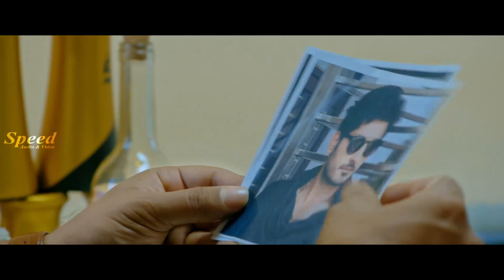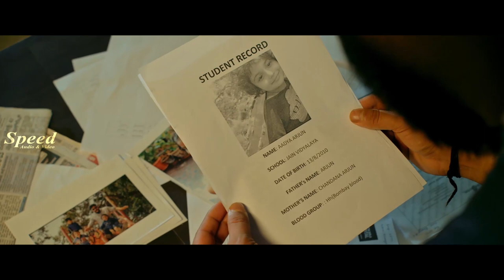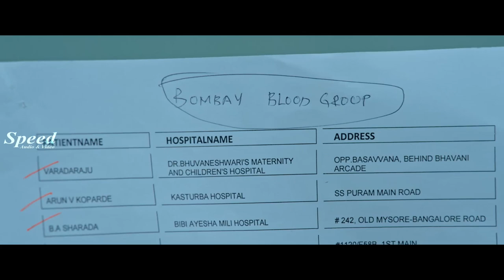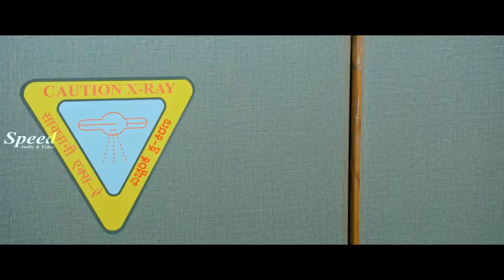Thej | Chandhana Raghavendra | Rewind Tamil dubbed Action Thriller movie scenes | Sampath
Movie Title : Rewind
Story, Screenplay & Direction by : Thej
Cinematography by : Jayan
Music Directed by : Sabesh Solomon